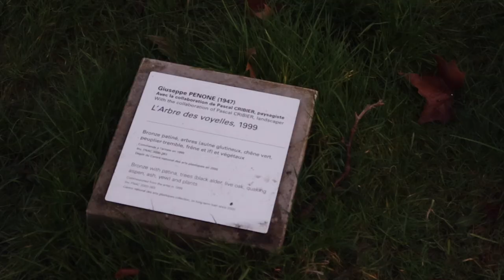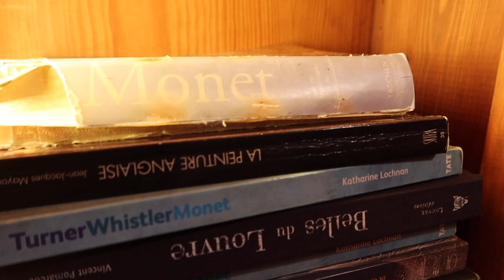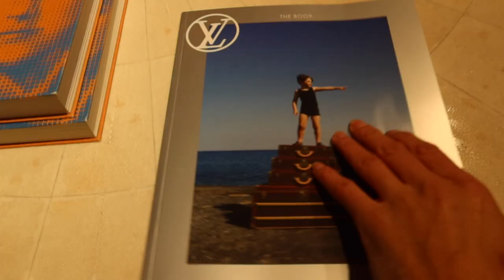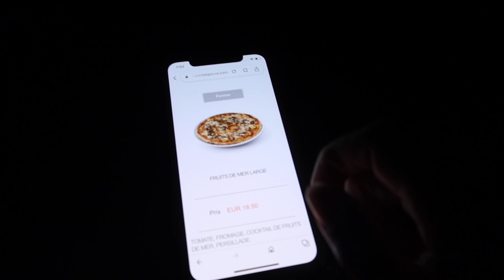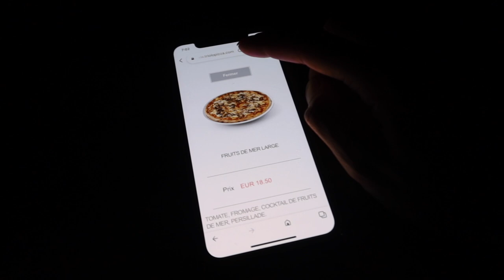VLOG PARIS EXPRESS !